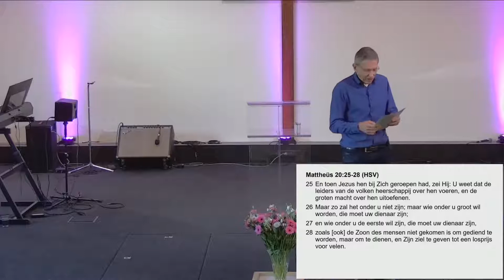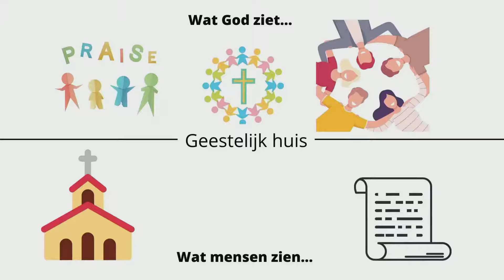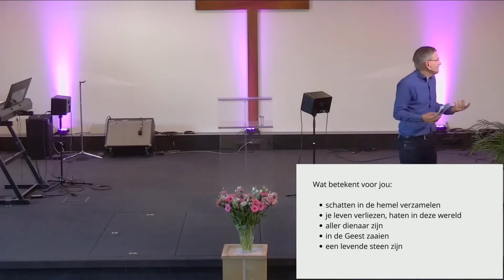Ik zie wat jij niet ziet - Ben van Mierlo